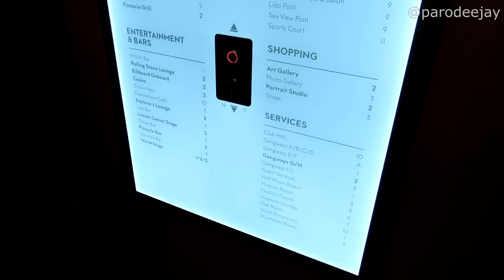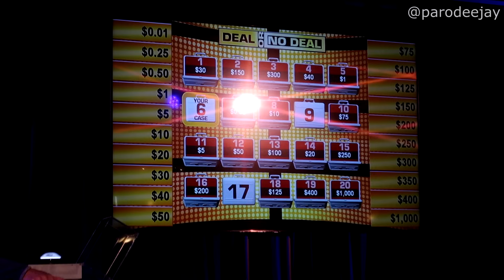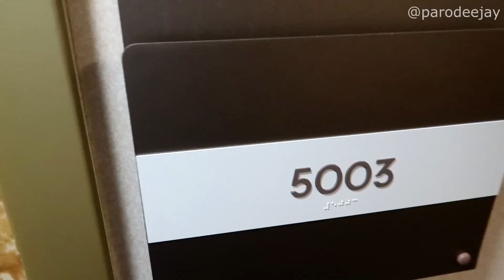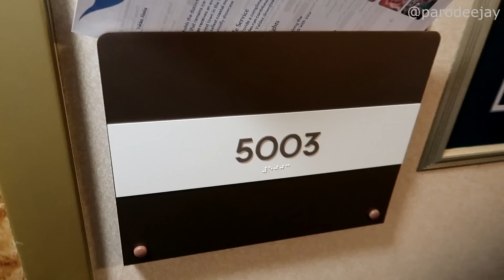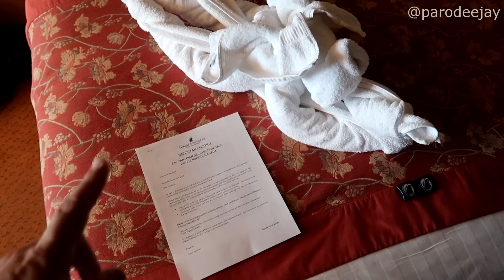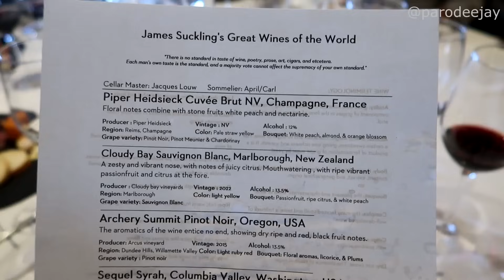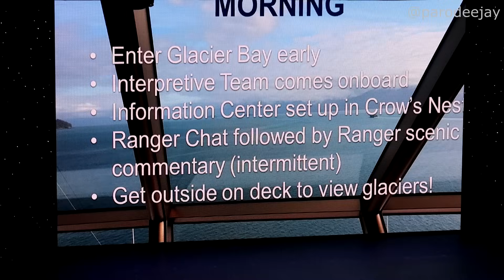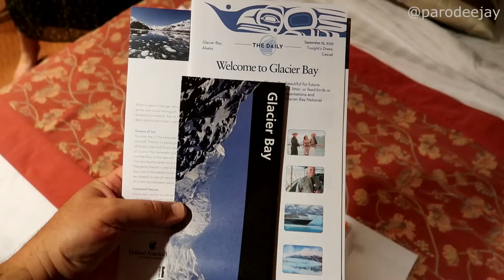Noordam Pt.7 - Two Sea Days, Deal Or No Deal, Afternoon Tea Time, Major Fourth, Wine Pairing Class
Let's dig into the sea day *before* Valdez, full of things like the Deal Or No Deal game show, the included afternoon tea time option, and a singing show from Major Fourth... combined with the sea day *after* Valdez, where we attended a premium wine tasting and pairing session, a Glacier Bay seminar, and ended the evening at the Rolling Stone Lounge!! :D

00:00 BOOM!
00:04 Morning Mode
01:14 Deal Or No Deal
03:58 Coffee & Outsiding
06:16 Afternoon Tea Time
08:12 Fresh & Clean Chat
08:54 Major Fourth Show
09:29 Dinner In The MDR
10:47 The Evening Ends
15:03 A New Day Dawns
16:59 Premium Wine Tasting
20:03 Glacier Bay Seminar
21:47 A Very Special Dinner
23:27 Rolling Stone Lounge
24:19 Another Evening Ends

We're off to explore some parts of Alaska we've never seen before on our very first Alaskan cruise with Holland America Line! Join us as we hop onboard Noordam for a 14-day round-trip itinerary out of Vancouver with stops in Kodiak, Anchorage, Valdez, Skagway, Sitka, Ketchikan, and Prince Rupert, plus some scenic sailing in Glacier Bay. We sailed from September 17 through October 1, 2023 on this leg of our journey... let's do this thing!! :D